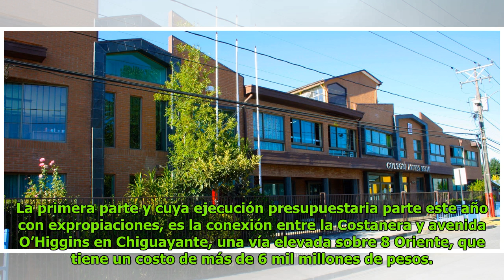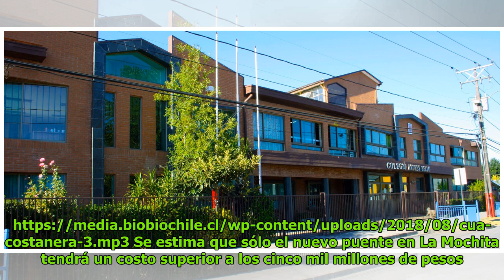MOP anuncia construcción de doble vía en toda Costanera desde Concepción a Chiguayante DC History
Patricia Norris